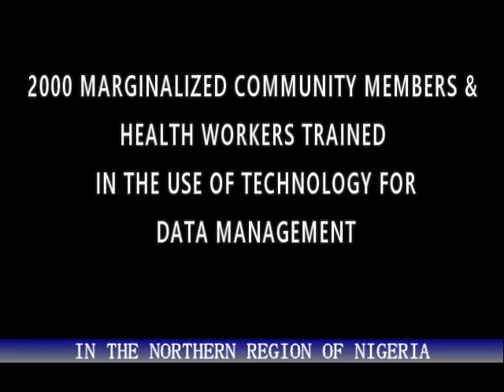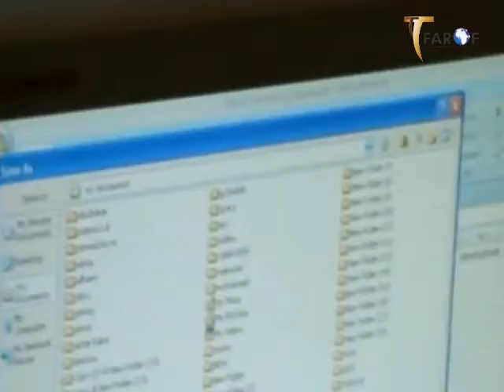FAROF Community ICT Training achievement SO FAR......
Community health Workers ICT Training